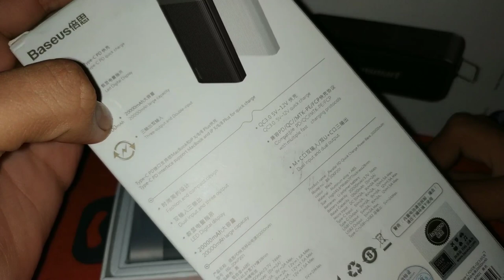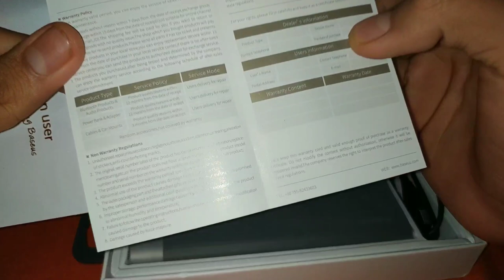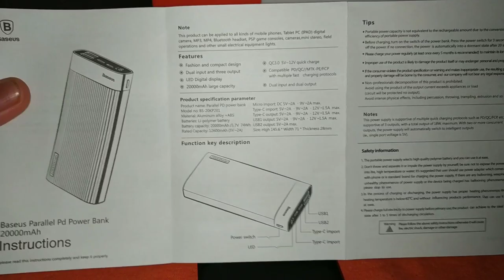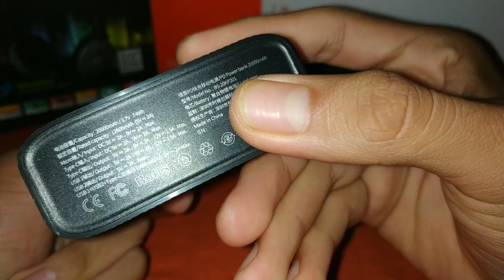BASEUS PowerBank 20 000 mAh de PODER!!! UNBOXING & REVIEW & OPINION EN ESPAÑOL!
Hola, en este video, bueno uno de los primeros, no estoy acostumbrado a revisar productos y me he dado cuenta que es un trabajazo la verdad, bueno, traté de que no sea una review super técnica como tal, sino mas bien una opinión acerca de este increíble producto, dejo el enlace por si quieres dale un vistazo o comprarlo...